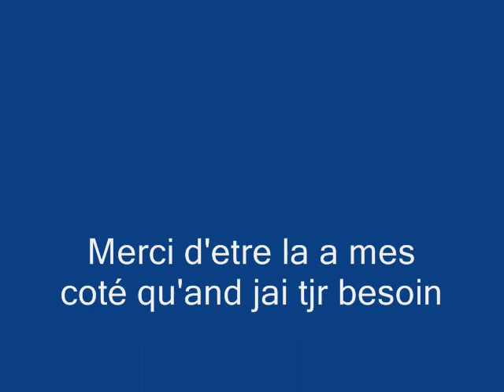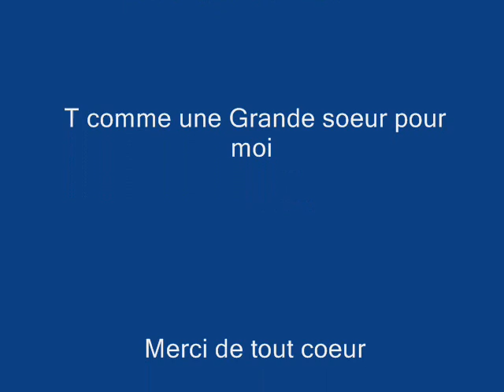de Zenagui Abdelmadjid a Angelique Génin